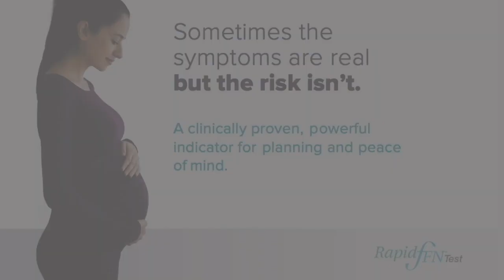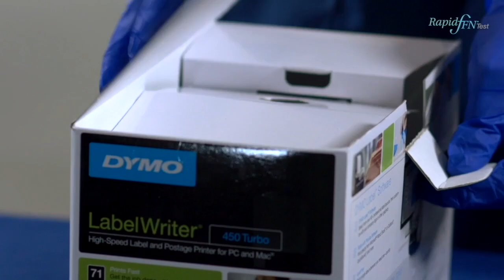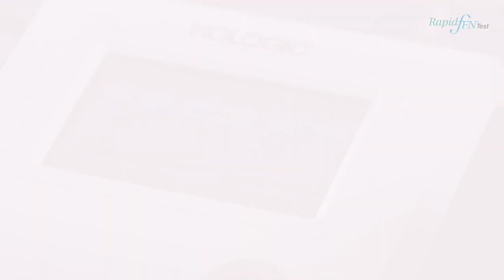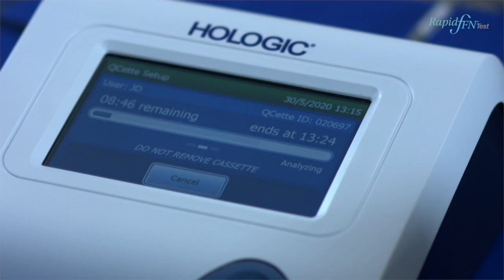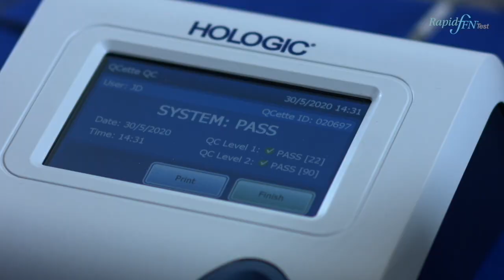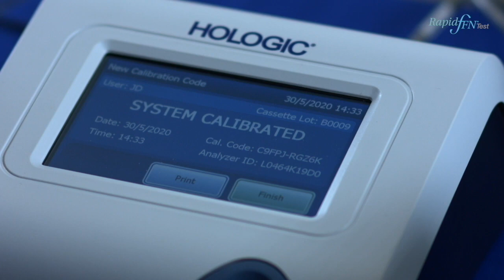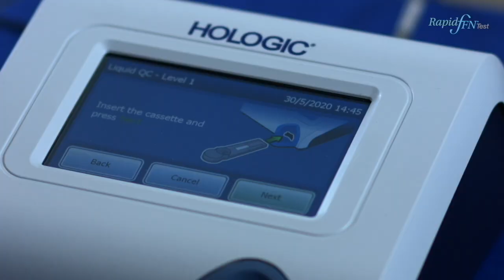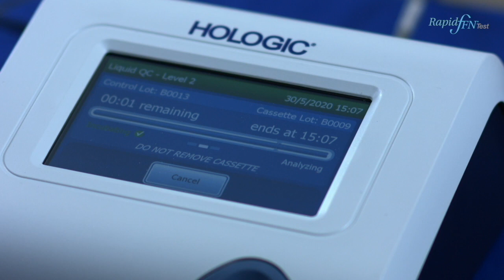UK - Quantitative Fetal Fibronectin Test: Installation of Your Perilynx Analyser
This training video provides a comprehensive overview of how to install your Perilynx analyser and all ancillary components. For further information on Quantitative Fetal Fibronectin please